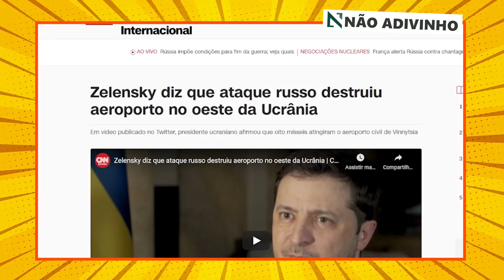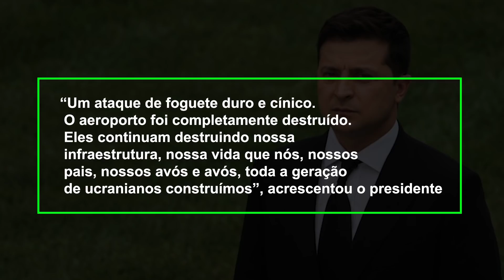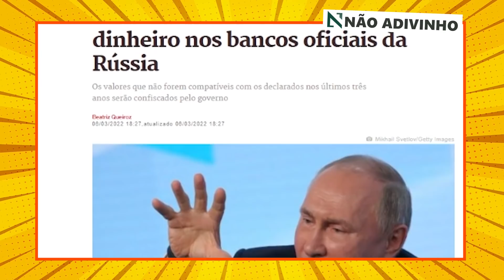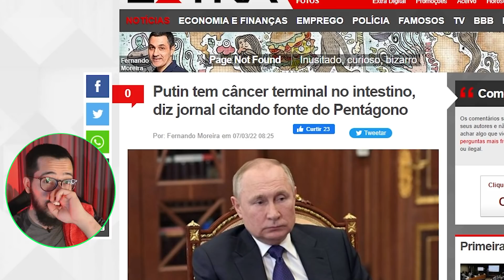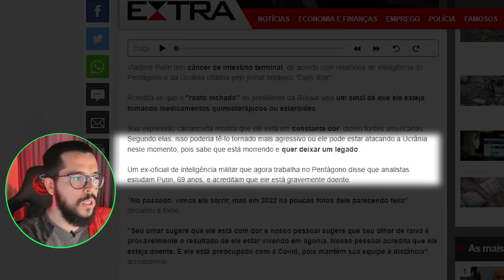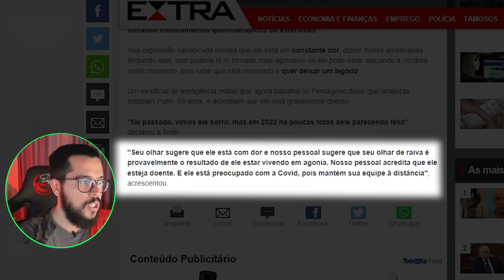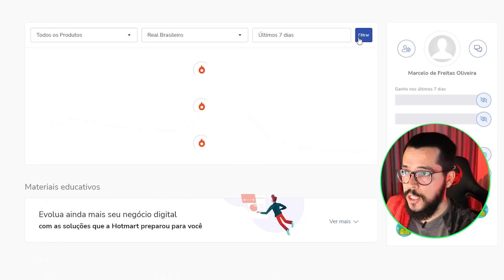“PUTIN ESTÁ COM CÂNCER EM ESTADO TERMINAL” - O VERDADEIRO MOTIVO DA GUERRA!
Edição: @joaoguedesofc
Roteiro: @omarcelomilos
Thumb: @pablonistelrooy